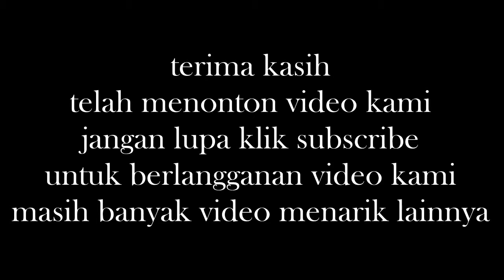Berita Terbaru Hari Ini 18 Maret 2015 - Industri Galangan Kapal Masih Minim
Industri Galangan kapal masih minim tahun 2015